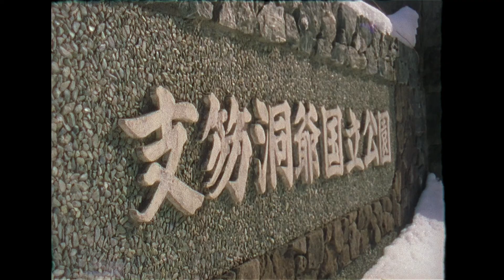SUPER8JOURNAL JAPAN 2020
A short film of my super 8 and gopro footage from our amazing trip to Japan this past winter.